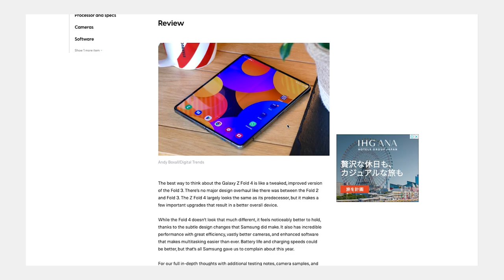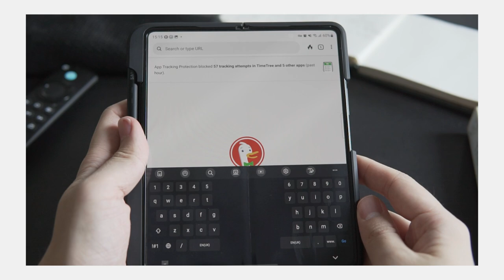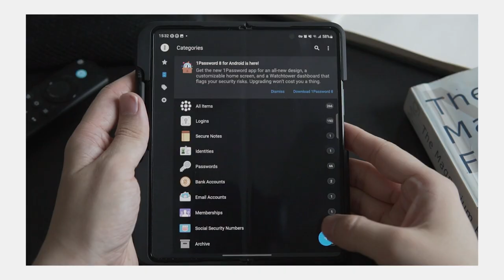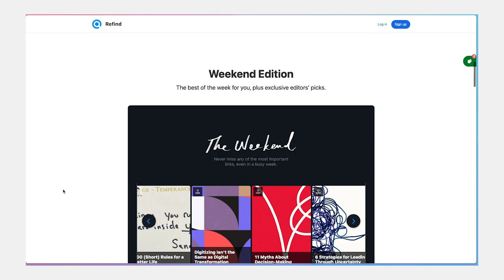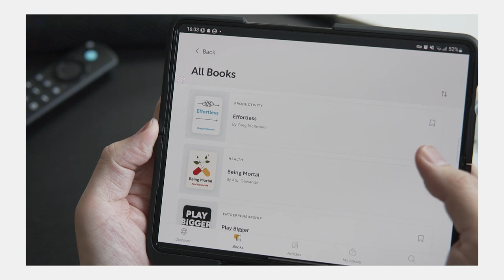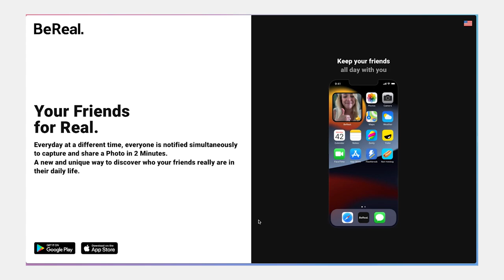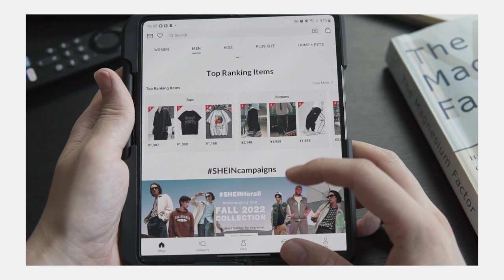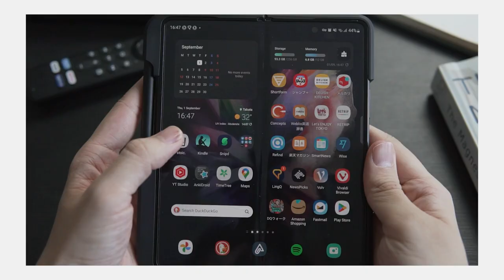21 Android Apps I Love! | What’s On My Samsung Galaxy Fold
What's on My Samsung Galaxy Z Fold 3! I'm very tempted to get the new Fold 4 soon, but in the meantime here's the list of apps I have on my phone.

NEW! - I'm now on Tiktok

▬▬▬▬▬▬▬▬▬▬FAVORITE TOOLS▬▬▬▬▬▬▬▬▬▬
🔬 RESEARCH

Main Camera

Second camera

If you'd like to:
1) have a chat,
2) ask me a question,
4) want me to make a video about your product

▬▬▬▬▬▬▬▬▬▬Chapters▬▬▬▬▬▬▬▬▬▬
0:00 Intro
0:28 TimeTree
01:23 DuckDuckGo
02:35 1Password
03:13 Fastmail
03:57 Volv
04:23 Refind
04:39 Shortform
05:20 Concepts
05:40 Snipd
06:05 Tweetdeck & Typefully
06:34 BeReal
07:18 Wise
07:32 Shein
07:58 Raindrop
08:17 Amplenote
08:40 Ankidroid
09:04 LingQ
09:24 Stoic
09:55 DragonQuestWalk